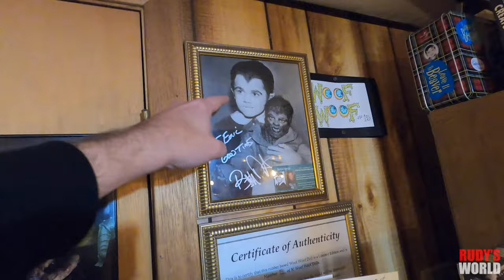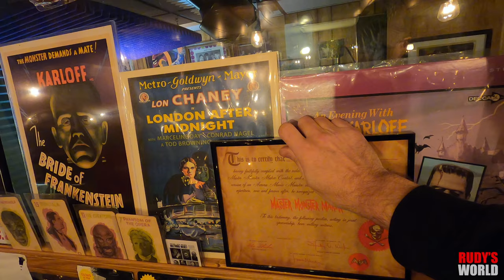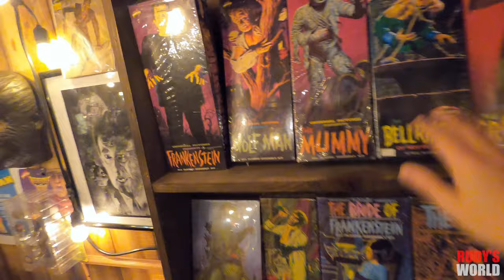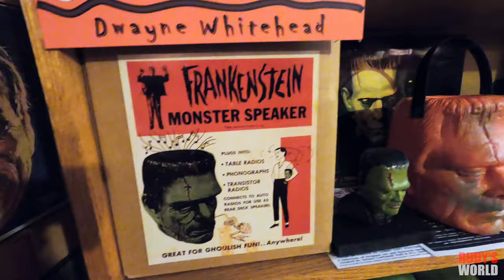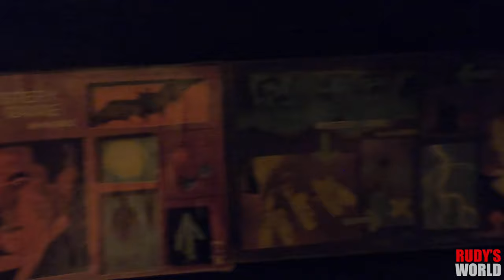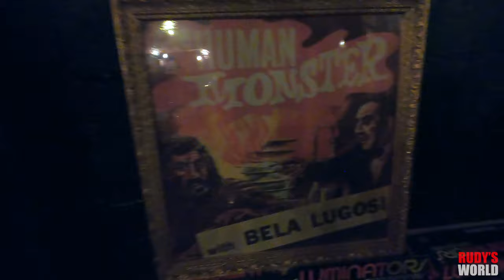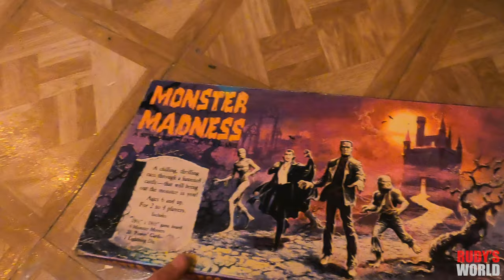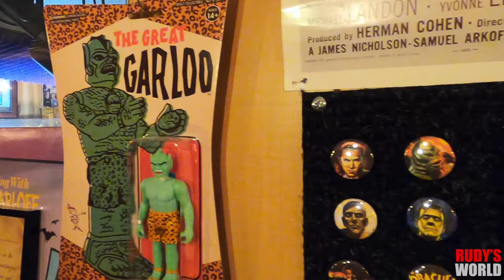A Basement Full Of A Monster & Horror Collection !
I made a visit near by to my friend Eric's house where his Father and him have an awesome Monster & Horror collection that takes up their whole basement. Great stuff down there, new and old!